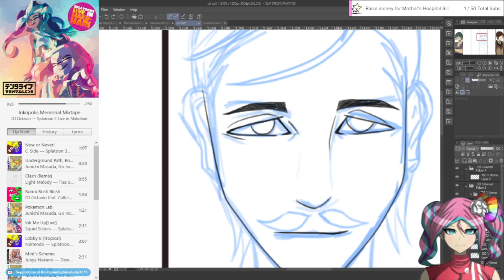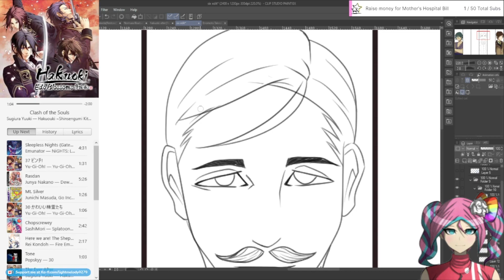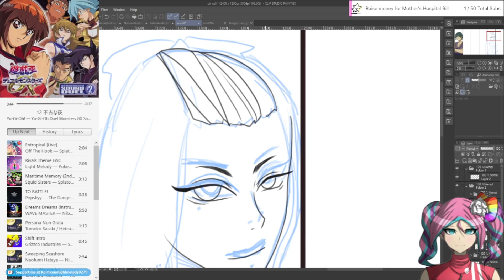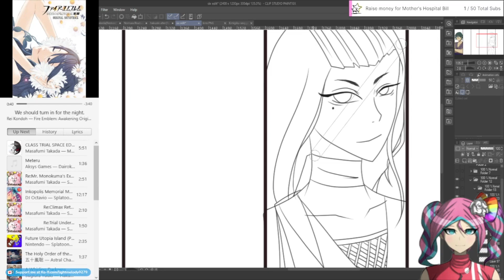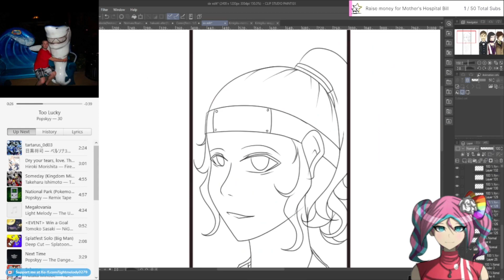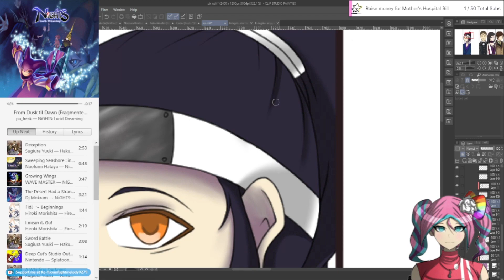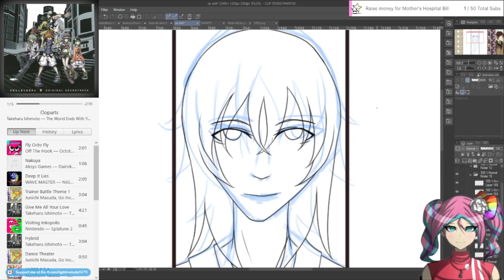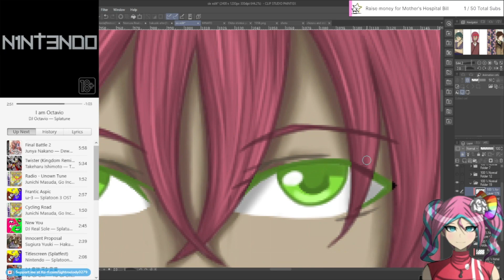Hakuoki Alter: Six Piece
This is a larger piece for Alter with a lot of characters that either didn't get a card, appear later, or I created.